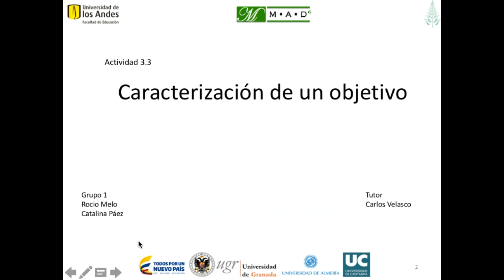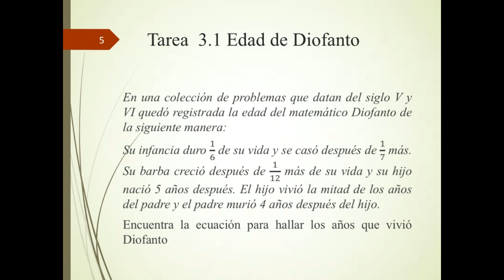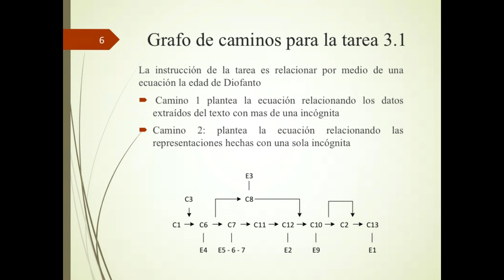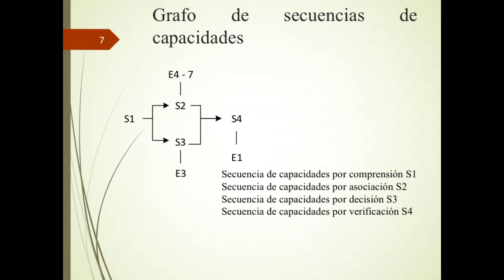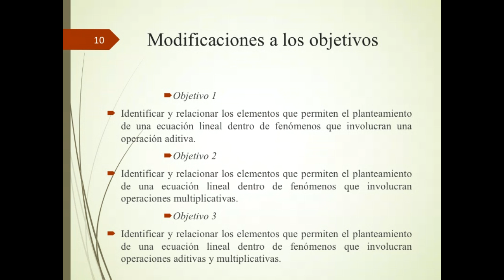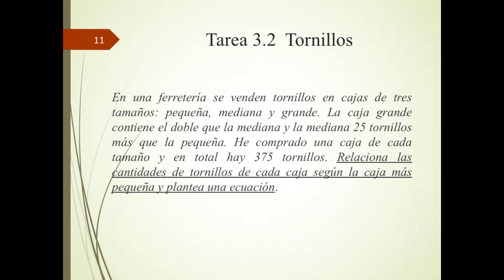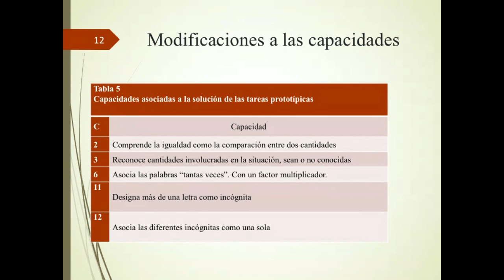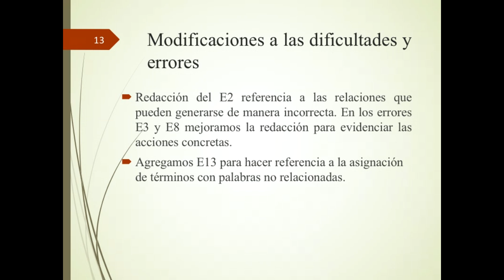Caracterización objetivo: ecuación lineal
En esta actividad, los estudiantes deben percibir la necesidad de prever en detalle el modo en que se va a desarrollar un objetivo de aprendizaje; caracterizar un objetivo de aprendizaje en términos de su grafo de secuencias de capacidades; y revisar la formulación de las expectativas de aprendizaje.